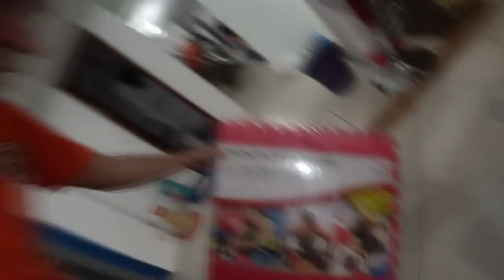MEU CARRO ME DEIXOU NA MÃO!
CAIXA POSTAL

Kelvin França
Brasilia DF
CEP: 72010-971